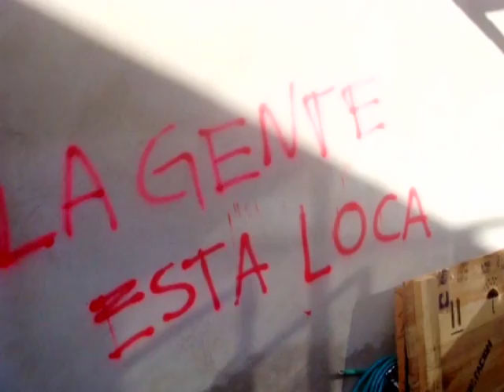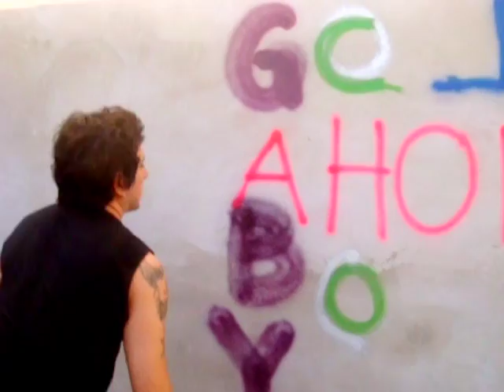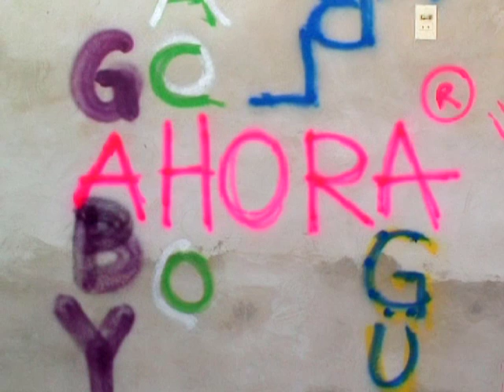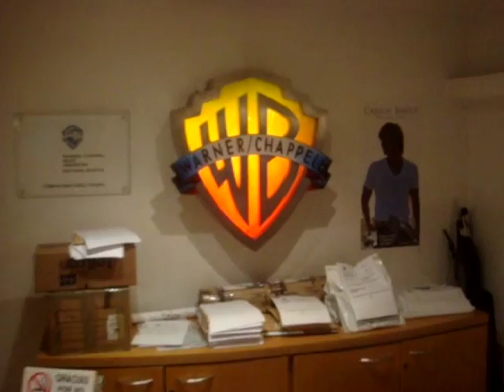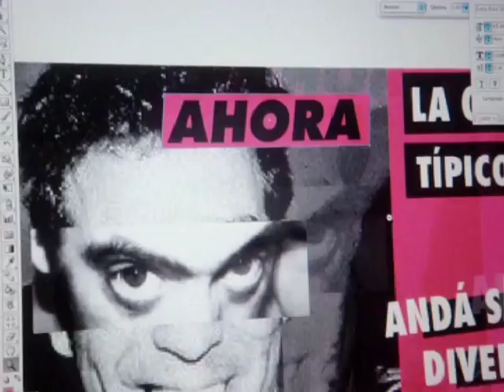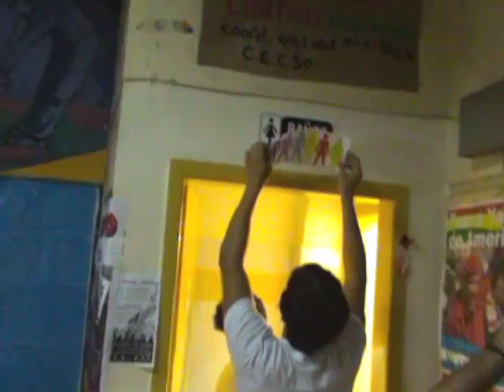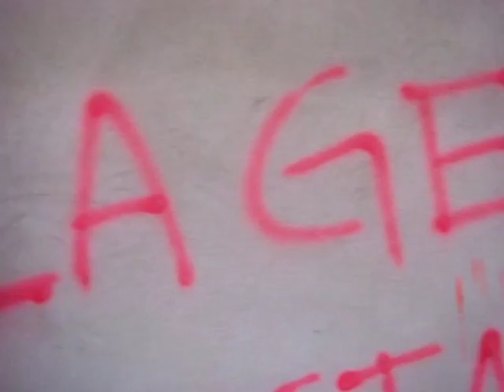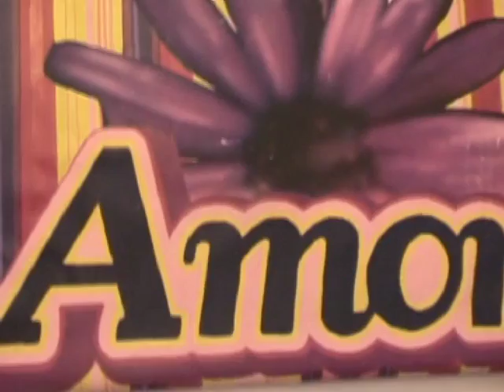Antipop - Ahora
Ciclo de 13 documentales con artistas argentinos & chilenos. Emitido por Canal (á).

Dirección: CECILIA AMENÁBAR
Producción: GAFF
Sonido: RUDIE MARTÍNEZ
Gráfica: PANCHU
Edición: ZEBRA